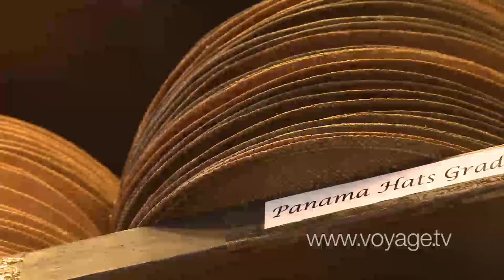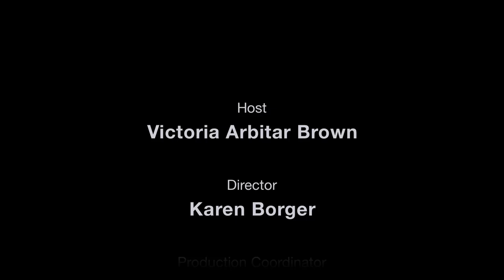Panama Hats, El Galpon - San Juan, Puerto Rico - Fashion & Shopping - on Voyage.tv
El Galpon is the place to shop for the best in one-of-a-kind hats in Old San Juan, Puerto Rico. Test out the latest styles as shop owner Gustavo Lerner talks about the history of these trendy Panama Hats. Designed for centuries, the hats are handmade in Ecuador from the toquilla straw plant. This organic material makes for a light, airy hat no matter what the design, perfect for all sorts of activity during a Puerto Rico vacation. Check out the Fedora version that pop stars made so popular, as well as the Classic Downturn which dates to the 20s and 30s. With a shorter brim, the downturn doubles as a nice driving hat because it does not obstruct vision. The oldest womens style, the Pamela, was named after the woman who first wore it and boasts a wide rim that protects the skin from damage caused by sun exposure. Feel like Audrey Hepburn in the Campana, meaning "bell" in Spanish, an appropriate name for its shape. Take an up close look at one of the most modern hats in the store, the Checkers-style. Its intricate design requires a certain skill-level from its makers as it must be patterned well before its made.